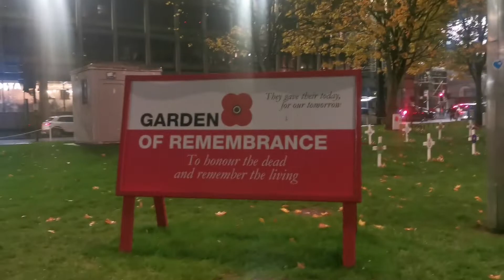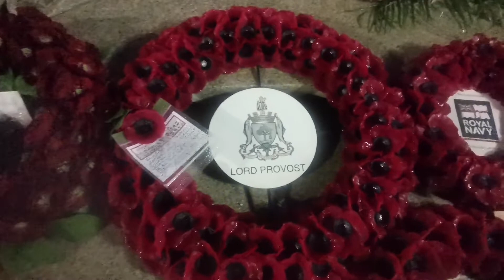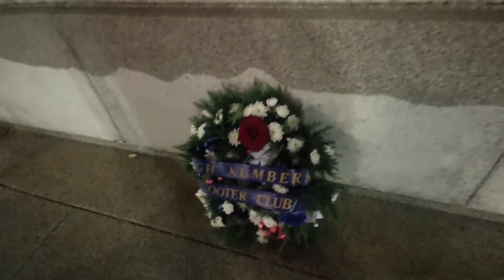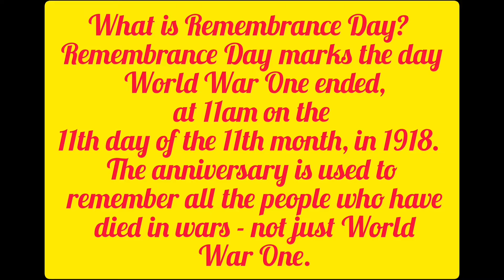Rememberence day 2021 Glasgow Scotland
South Asia was transformed dramatically during the war years as India became a vast garrison and supply-ground for the war against the Japanese in South-East Asia

When you go home
Tell them of us and say
"For their tomorrow,
We gave our today. "